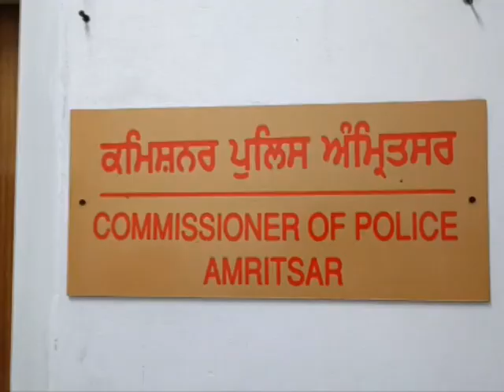ਪੁਲਿਸ ਕਮਿਸ਼ਨ ਗੁਰਪ੍ਰੀਤ ਸਿੰਘ ਭੁੱਲਰ ਨੇ ਸੰਭਾਲਿਆ ਆਪਣਾ ਅਹੁਦਾ, ਸ਼ਹਿਰ ਦੀ ਟਰੈਫਿਕ ਸਮੱਸਿਆ ਨੂੰ ਕੀਤਾ ਜਾਵੇਗਾ ਹੱਲ